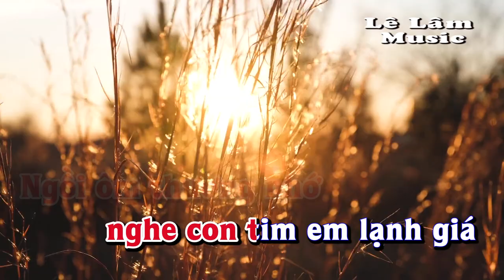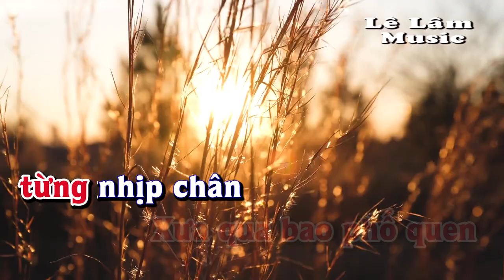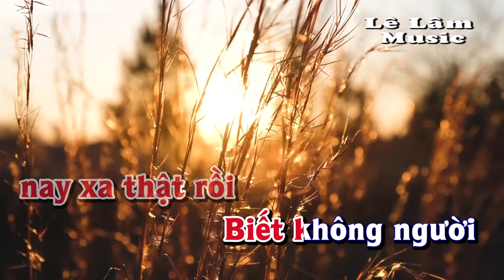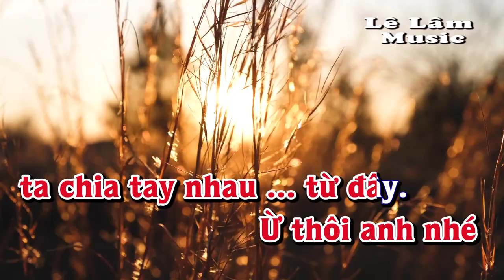Karaoke - THÔI ANH HÃY VỀ Tone Nữ | Lê Lâm Music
Lê Lâm Music KaraokeTHÔIANHHÃYVỀToneNữ
KaraokeNhạcSốngTHÔIANHHÃYVỀToneNữ